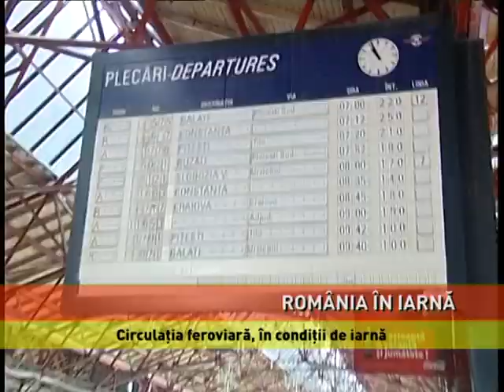Ger, viscol și ninsori, până joi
Ne aşteaptă trei zile de frig extrem, cu temperaturi minime care vor coborî până la minus 22 grade Celsius. Nici maximele nu vor fi generoase. În majoritatea regiunilor, în timpul zilei se vor înregistra maxime de minus 8 grade Celsius. Capitala şi 12 judeţe din sudul şi estul ţării se află, din această dimineaţă, sub atenţionare cod portocaliu de ninsori abundente şi viscol. De asemenea, sunt în vigoare o atenţionare cod galben de ninsori, vânt puternic şi viscol pentru sudul Banatului, Oltenia, Muntenia, Dobrogea şi sudul Moldovei. Totodată, meteorologii au emis o atenţionare cod portocaliu de ger pentru mare parte din judeţele ţării.

CĂTĂLINA CINCĂ, reporter ”În București va ninge abundent, temporar viscolit, din această seară. Temperaturile vor coborî până la minus 18 grade Celsius, iar rafalele de vânt vor intensifica senzația de frig. Din cauza viscolului, stratul de zăpadă va fi neuniform, în general, între 15 şi 30 centimetri. Frigul își va pierde din putere începând de joi.”

Temperaturile scăzute, viscolul și ninsorile au provocat blocaje şi restricţii în trafic. Pompierii au intervenit, în ultimele 24 de ore, în 10 localităţi din şapte judeţe pentru înlăturarea efectelor vremii nefavorabile. Potrivit IGSU, au fost probleme în judeţele Bacău, Botoşani, Cluj, Constanţa, Giurgiu, Tulcea şi Teleorman. Circulaţia pe două drumuri naţionale din Teleorman, Zimnicea – Turnu Măgurele şi Zimnicea – Alexandria a fost oprită din cauza viscolului, iar porturile Midia, Constanţa Nord şi Constanţa Sud-Agigea au fost închise. Circulația feroviară are, de asemenea, de suferit. CFR Călători a decis să reducă numărul garniturilor care circulă pe rutele către litoral și către sud-estul țării. Pe fondul vremii nefavorabile, unele trenuri programate la plecare sau sosire în Gara de Nord din Bucureşti au avut întârziri cuprinse între 10 şi 75 de minute.

OCTAVIAN IONESCU, reporter ”Potrivit CFR Călători, în contextul temperaturilor foarte scăzute şi a avertizărilor meteo de vreme rea, trenurile vor circula conform reglementărilor specifice condiţiilor de iarnă. Pentru a evita neplăcerile, călătorii sunt sfătuiți să se informeze, înainte de efectuarea călătoriei, cu privire la condiţiile meteo şi la posibilele modificări survenite în circulaţia trenurilor.”

În ceea ce privește traficul aerian, 13 zboruri au înregistrat întârzieri, din cauza vremii nefavorabile, iar o cursă a fost anulată, arată datele publicate pe site-ul Companiei Naţionale Aeroporturi Bucureşti. Potrivit meteorologilor, frigul va persista până joi,, când se opresc și ninsorile.